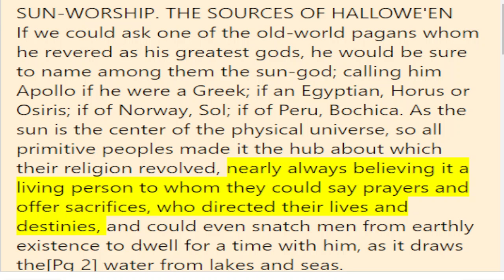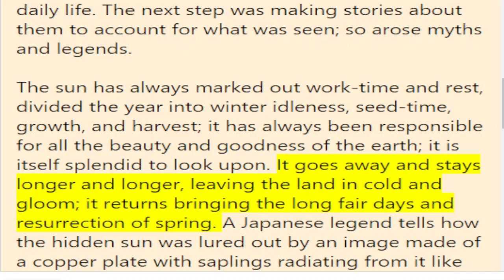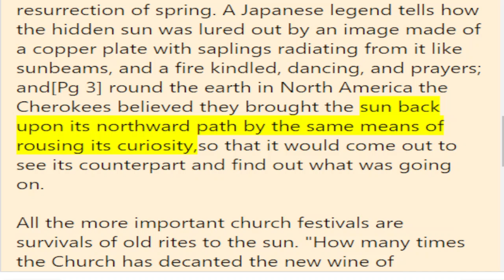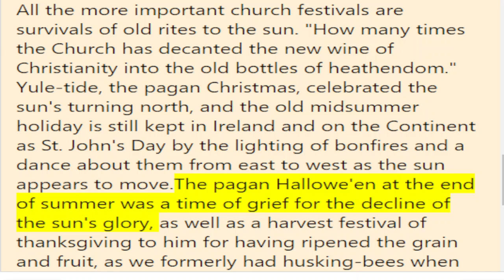The Book of Hallowe'en by RUTH EDNA KELLEY | CH1 | Audiobook